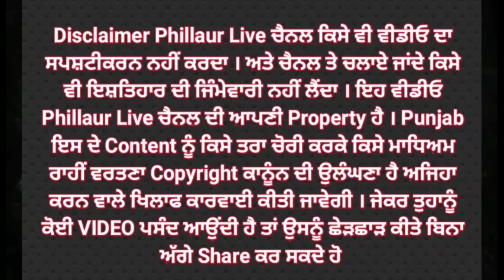♦️ਫਿਲੌਰ 'ਚ ਬਜ਼ੁਰਗ ਵਿਅਕਤੀ ਨੂੰ ਆਈ whatsapp ਤੇ ਅਗਿਆਤ ਨੰਬਰ ਤੋ ਫਰੋਡ ਕਾਲ♦️ਪੁਲਿਸ ਦੇ ਇਸ ਉਚ ਅਧਿਕਾਰੀ ਦੀ ਲੱਗੀ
♦️ਫਿਲੌਰ 'ਚ ਬਜ਼ੁਰਗ ਵਿਅਕਤੀ ਨੂੰ ਆਈ whatsapp ਤੇ ਅਗਿਆਤ ਨੰਬਰ ਤੋ ਫਰੋਡ ਕਾਲ

♦️ਪੁਲਿਸ ਦੇ ਇਸ ਉਚ ਅਧਿਕਾਰੀ ਦੀ ਲੱਗੀ ਸੀ ਤਸਵੀਰ

♦️ਪੁਲਿਸ ਦਾ ਕਹਿਣਾ ਅਜਿਹੇ ਫਰੋਡ ਫੋਨ ਆਉਦੇ ਰਹਿੰਦੇ ਹਨ